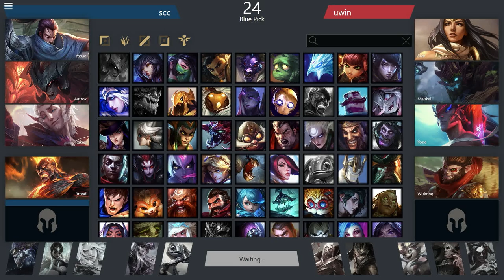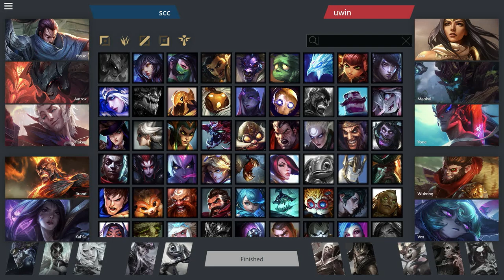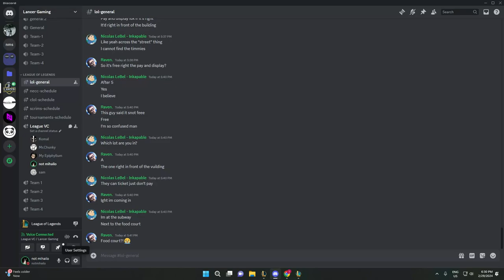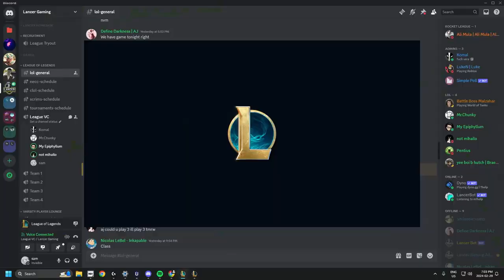University of Windsor Lancer Gaming vs. St. Clair College Academy